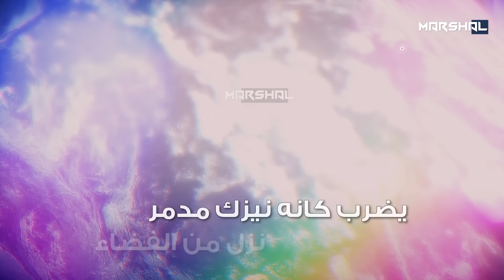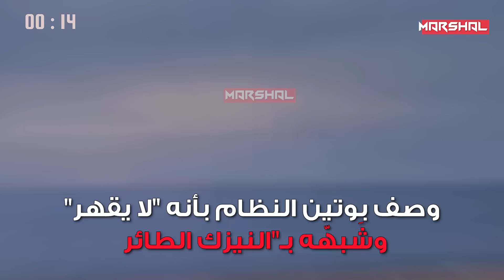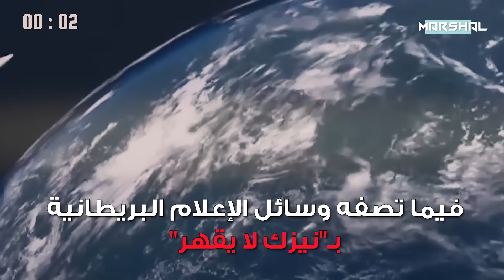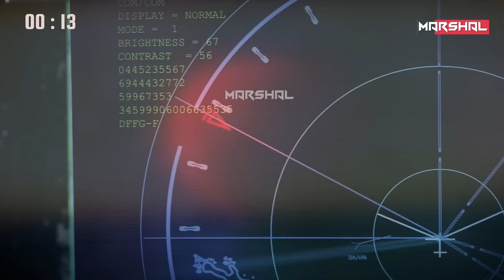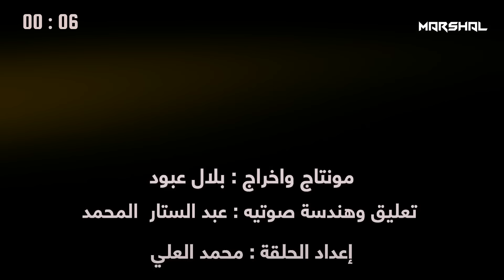افانغارد | صاروخ الضربة الانتقامية .. سلاح القيصر الاخير يخرج من تحت الارض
يضرب كانه نيزك مدمر نزل من الفضاء.. ملك الصواريخ الروسية .. يسحق اي مكان حول العالم خلال دقائق معدودة.

أفانغارد ..اسمه يدُّب  الرعب في أروقة حلف الناتو والبنتاغون اللذان لم يتمكنا من تطوير سلاح مماثل له أو منظومة قادرة على ردعه.

انفقت الولايات المتحدة المليارات لرصد مخابِئُه السرية المحصنة  تحت الارض..

فما هي قصة هذا الصاروخ الذي هدد بإستخدماه الرئيس الروسي فلاديمير بوتين لردع اعدائه
ولماذا اثار ظهوره  زعر  حلف الناتو ؟؟ وما هي قدراته التدميرية ؟

00:00 - مقدمة
1:07 -  الكابوس افانغارد
4:04 - قدرات خيالية لسلاح بوتين الُمفضل
5:13 -  قاتل يستحيل اعتراضه
5:57 - ضربة افانغارد الانتقامية
6:45 - الولايات المتحدة ستضرب أولاً
8:40 - النهاية

This document certifies the purchase of:
Licensor's Author Username:
Prizrak_kd
Item Title:
Warfare Logo Reveal
Item URL:
Item ID:
20150289
Item Purchase Code:
82dd9daa-19d4-49ca-a0a0-07be3411139f
Purchase Date:
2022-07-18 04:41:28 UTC